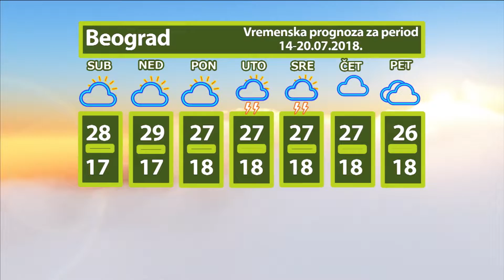Vremenska prognoza za 14-20.07.2018.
U Srbiji u subotu sunčano i umereno toplo. Duvaće slab do umeren severozapadni vetar, na istoku povremeno i jak. Minimalna temperatura od 15 do 19°C, maksimalna dnevna od 26 do 30°C.